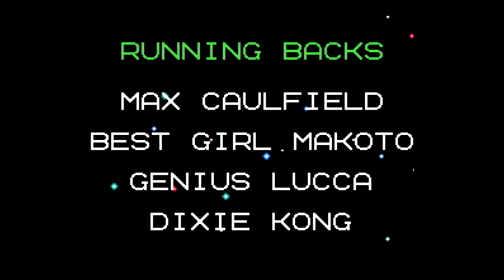TFO 2019 Hades Bowl (2nd Half; No Commentary)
Finals of Season 7; No Commentary (full game will be released soon)